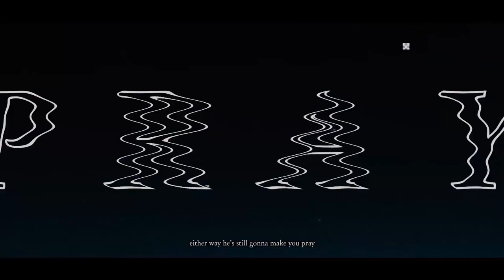[Tomoya] Villain Vibes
Meep is a marshmallow - a god who has nothing for flesh idk i thought it was a cool rhyme hashtag bars

Written & Performed by AmaLee
Co-Performed & Co-written by Mori Calliope
Co-written, produced, mixed & mastered by
Shawn Christmas

Lyrics:
Better back down, get on your knees
Stealing your heart, I’ll make you plead
Giving you something to believe
Like aye-oh-aye-oh-aye-oh-aye

(x2) He’s got them villain vibes - villain lives
Got them killing knives - killing lines
Watch him taking lives - taking dives
Singing aye-oh-aye-oh-aye-oh-aye

He’d rather be the hunter than the prey
Rather be a killer than a saint
Either way, he’s still gonna make you pray (pray pray pray)
Maybe long ago was heaven-made
But he slipped and fell along the way
Now he’s got another role to play (play play play)
So don’t go - playing with - playing with fire
Don’t go - D-Don’t go

Singing aye-oh-aye-oh-aye-oh-aye
Aye-oh-aye-oh-ay-oh-aye
Aye-oh-aye-oh-ay-oh-aye

He’s got them villain vibes - killer vibes
Every time I see ‘em I-I-I’m crazy, I know - I know he’s crazy
But I kinda like, kinda like living on the edge of this high high baby
I like - I like crazy
Strike that match and make it blow up
Hit that gas, it’s half of the fun
Don’t show this to just anyone
But - but can’t stop what you’ve begun

So starved and savage to bone
The monarchs mischief deploring
He ain’t the hero, just the villain of somebody else’s story
Straight up predatory
Made up swagger, what’s the matter?
Acting tough, nah you ain’t even in the same category
But ya cheer the beast like he’s nothing to you
See the omen not a moment but your deadline is due
So your ending is new
Facing a god who’s got nothing for flesh
So go ahead and applaud,
And we’ll remember your deaths

So don’t go - playing with - playing with fire (ohhh)
So don’t go - playing with - playing with fire (no)

Singing aye-oh-aye-oh-aye-oh-aye